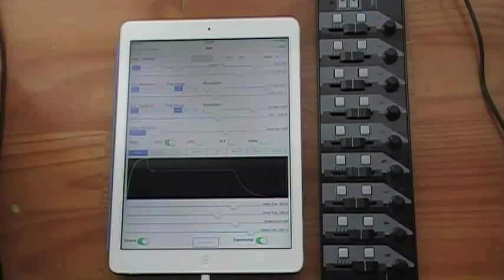Synth 76477 Electronic Music and Sound Synthesizer App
This video shows Synth 76477 in operation, being remotely controlled by a MIDI controller over WiFi. Synth 76477 is a powerful sound effects generator and synthesizer app for the iPad, iPhone, and iPod touch, inspired by the famous SN76477 integrated circuit from the 1970s, but containing many enhancements.

Features:

• Three oscillators, each of which can produce a sine, triangle, sawtooth, or square wave
• MIDI controllers can be used to adjust all the settings in real time, even wirelessly via WiFi!
• The outputs of two of the oscillators can be used to modulate the main oscillator
• Frequency modulation can be linear or octave based
• The duty cycle of the main oscillator can be adjusted in square wave mode
• Noise generator, either analog or digital, with an adjustable low pass filter
• Oscillator outputs can be mixed to the audio output
• Fully configurable ADSR (Attack / Decay / Sustain / Release) envelope, linear or exponential
• One shot mode available
• Unlimited number of sound effect generator boards
• User configurable array of sound effect generator buttons on each board, up to 50 on the iPhone and 150 on the iPad
• Boards as well as individual generators can be exported and imported, and transfered to and from your computer via iTunes file sharing, making it easy to share with others
• Synth 76477 comes with a full set of sample sound generators, making it easy to understand how to use and configure them, and tap the full power of the app.